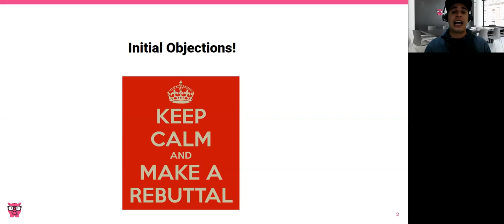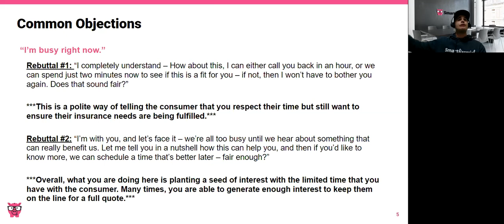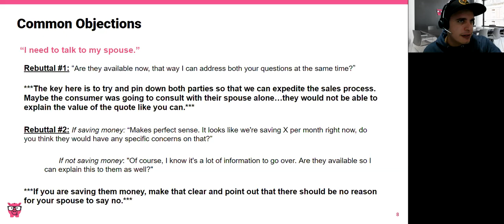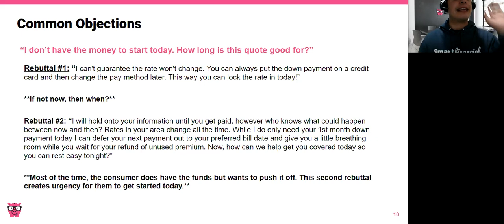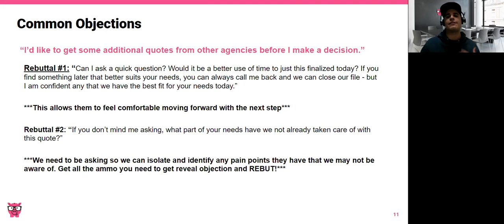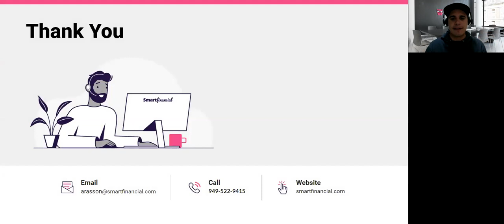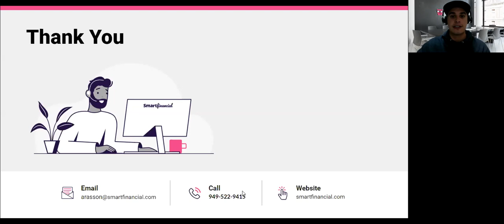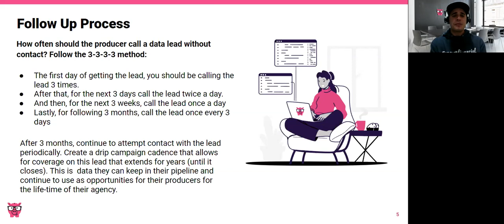Overcoming Objections on Internet Leads For Your Insurance Agency with Smart Financial and CWC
... Craig Wiggins Coaching and Consulting can help you transform your agency! Consider bringing Smart Financial on as a great lead source for your insurance producers. Let's GROW!